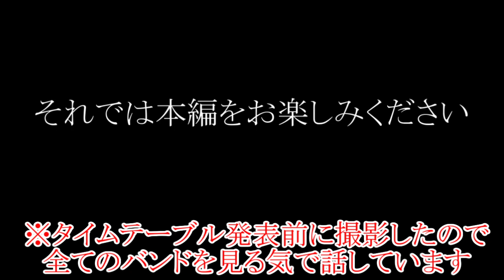【まだ間に合う!!予習用】TRUE NORTH FESTIVAL 2019解体真書【フェスが3倍楽しみになるかもしれない動画】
今回は国内最高のメタルフェスTRUE NORTH FESTIVAL 2019の攻略動画です!

ざっくりにはなってしまいましたが、どんなバンドかを紹介をしています
いよいよ来週に迫ったTRUE NORTH FESTIVAL 2019!!
みなさんの予習のモチベーションが上がれば幸いです

1:16～　導入：TRUE NORTH FESTIVALの素晴らしさ
1:47～　TRUE NORTH FESTIVAL攻略フローチャート
バンド紹介‐‐‐‐‐‐‐‐‐‐‐‐‐‐‐‐‐‐‐‐‐‐‐‐‐‐‐‐‐
4:38～　ADEPT
6:50～　Stray From The Path
8:13～　SWORN IN
9:18～　LOATHE
9:54～　国内勢の紹介
15:32～　まとめ：TRUE NORTH FESTIVAL楽しみ!!
17:10～　おまけ：ライブマナーについて